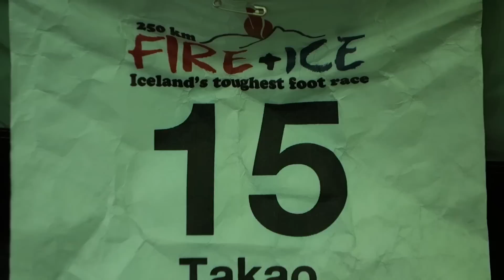火山地帯アイスランド250kmマラソンへの挑戦(Fire + Ice 2015)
噴き上がる熱煙、氷河からの寒波、夜空にはオーロラ。大自然アイスランドにて6日間250kmのレースが行われた。
ここで勝負をすべく、更に装備を改良し、トレーニングを積み重ねて臨んだ大会だった。そして叶えた、日本人初挑戦・世界3位入賞。 Fire + Ice 2015.9

【クラブ会員募集】
北田雄夫の挑戦を応援する、一緒楽しむ仲間はこちら。

【公式WEBショップ】
オリジナルのTシャツ、キャップ、サイン書籍などのご購入はこちら。

【北田雄夫 アドベンチャーランナー】
日本人初の7大陸走破。情熱大陸出演。
1984年生まれ、大阪府堺市出身。幼いころから小心者で貧血持ち。暑さも寒さも弱い。「誰もやってないことに挑みたい！」という思いを抑えきれず、2014年に脱サラしてアドベンチャーに参戦。当初は成績を残せず、人に理解されず、貯金は激減し、辛い日々を送る。2017年世界7大陸のレースを日本人初走破。現在は「世界4大極地の最高峰レース走破」に挑戦中。夢は漫画になること。